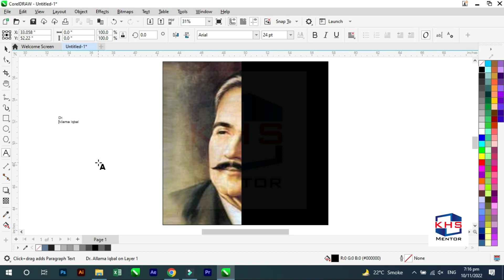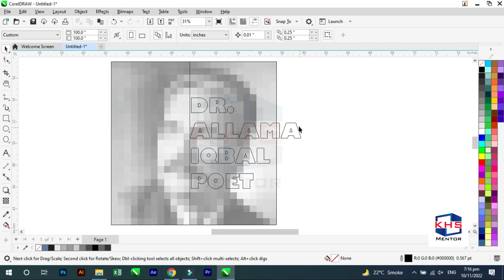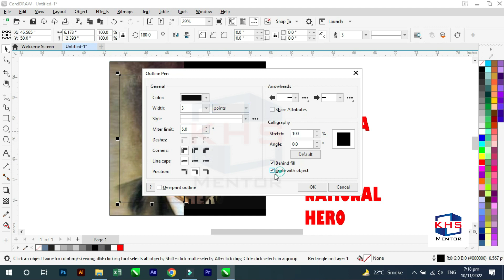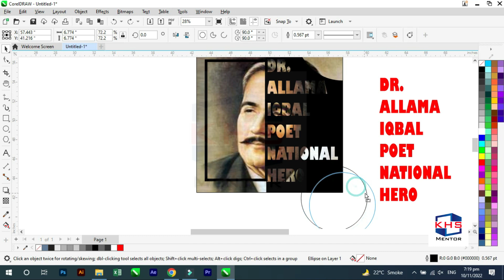how to make social media post in different style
Let's See how to make social media post in different style